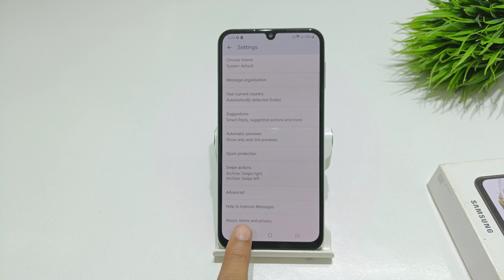how to block spam message in samsung galaxy a32, samsung m32 me message spam protection kaise lagaye